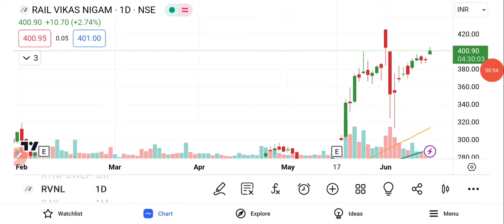RVNL Share Latest News | RVNL Share Analysis | RVNL Share Price Target | बडी खबर?